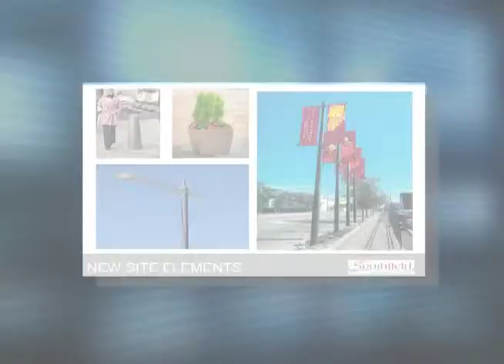City to embark on major road construction projects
15 NEWS was recently able to sit down with City Engineer Leigh Schultz to get an overview of the projects.  News of various road projects has created excitement in the city because for the very first time in its history, Southfield will have roundabouts.  Blake Benberry reports for 15 NEWS.